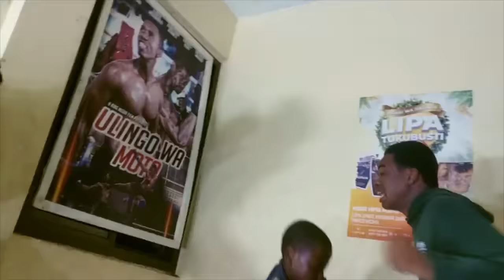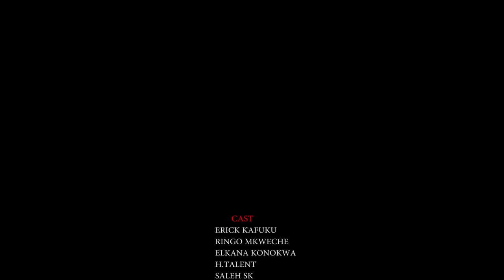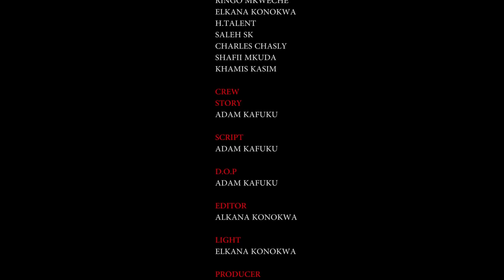SOLDIER BOY FULL MOVIE